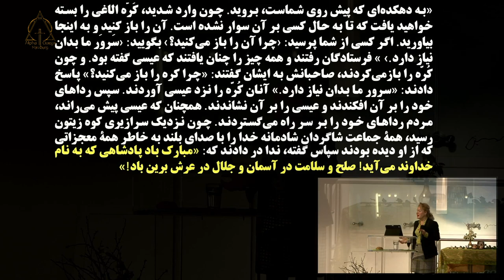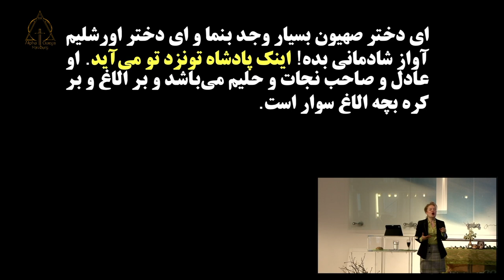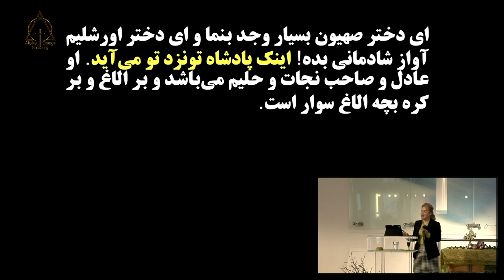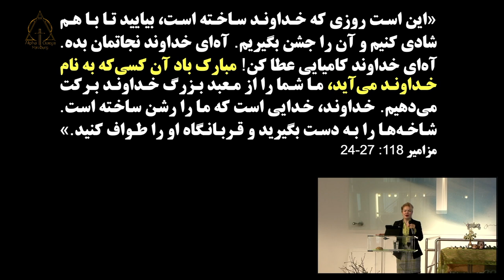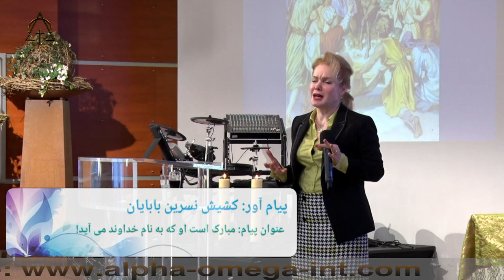کشیش نسرین بابایان مبارک است او که به نام خداوند می آید! ۲۰۲۳-۰۴-۰۲